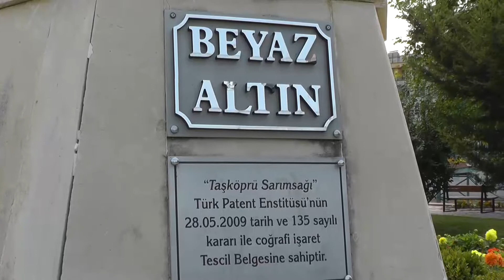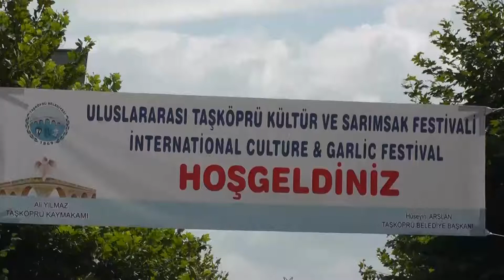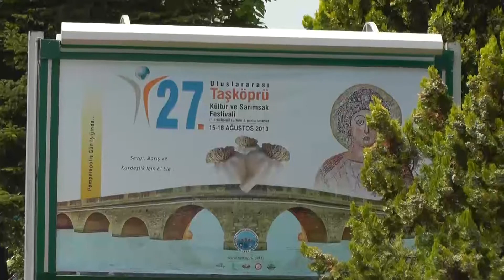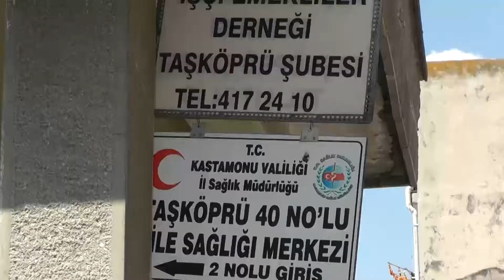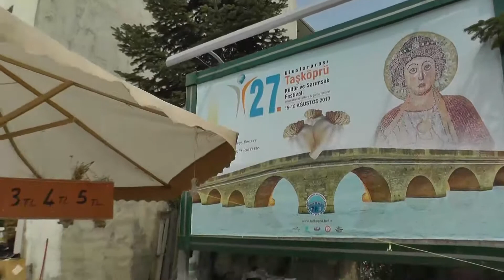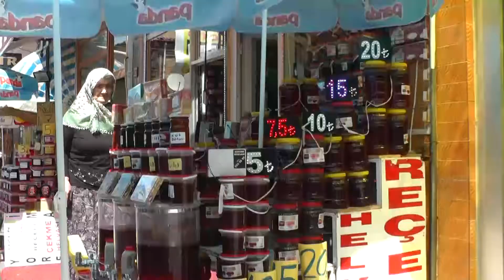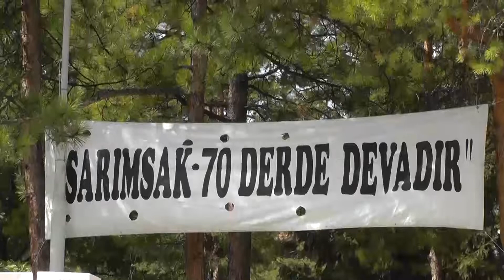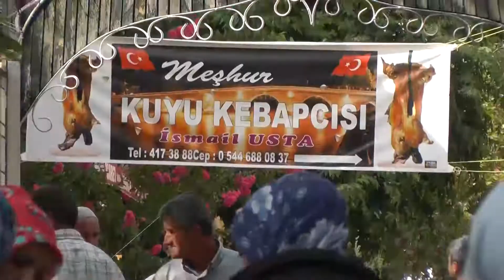TAŞKÖPRÜ Ağustos 2013